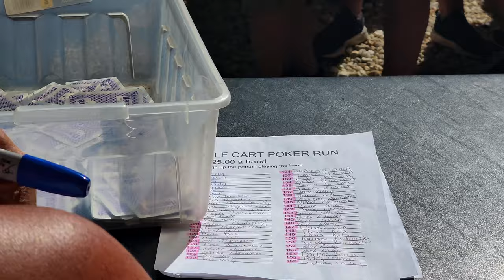CAMPGROUND POKER RUN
Just another weekend at the bay!